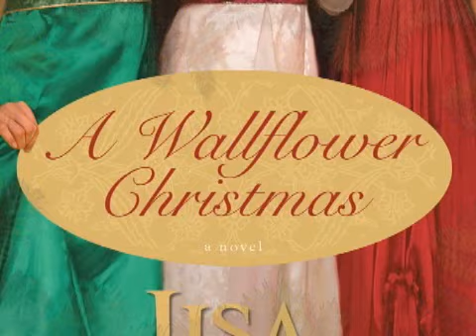A Wallflower Christmas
Wealthy entrepreneur Rafe Bowman has come to London to marry Lady Natalie, an aristocratic bride who will help to further his ambitions. But two things stand in his way : Lady Natalie's disapproving companion Hannah . . . and Rafe's passion for a woman he should not want and can never have .